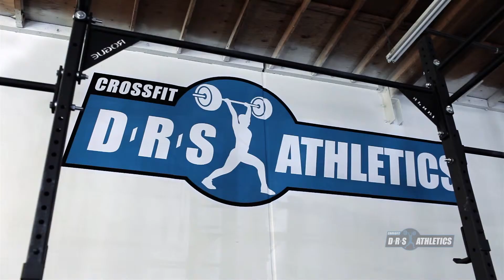DRS Athletics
DRS Athletics mission statement and what you will be doing and seeing during classes and workouts